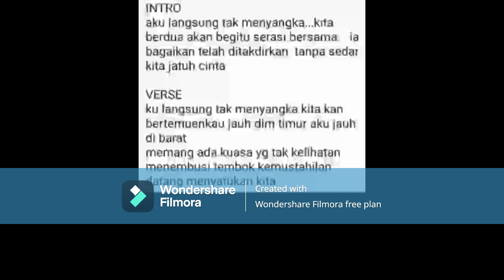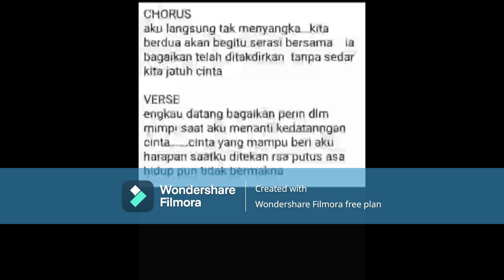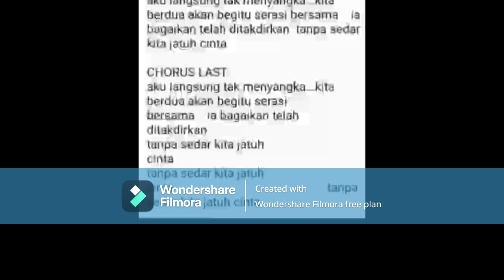TAKDIR TUHAN ADA VOKAL DAN KARAOKE LIRIK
Lagu ini dlm proses menyempurnakan gubahan dan muzik serta vokalnya.
 Utk itu perlu komen membina utk penambah baikan dan kesempurnaan lagu ini secara menyeluruh ..termasuk video klip dan
.semua idea kalian akan di paparkan dlm video khas the making of takdir tuhan
sebagai kesyukuran  atas semua sokongan doeongan,idea dan pandangan serta keitikan membina dari semua. Love you all.